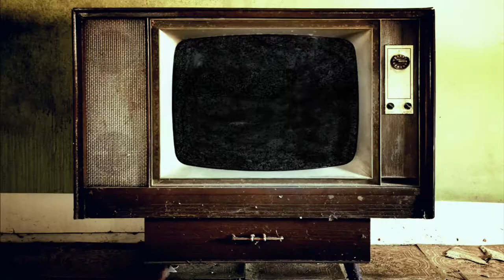Janitors Movie Trailer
Directed by Nick Leisure. A film about Janitors who find a sex tape of the city mayor, and come up with a plan to blackmail him for money.